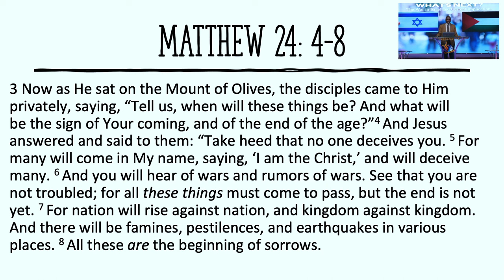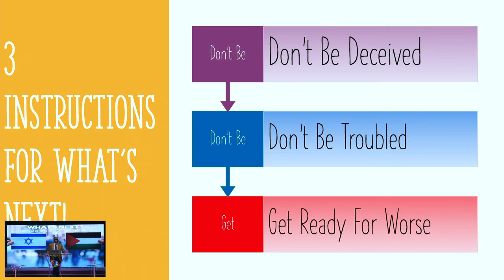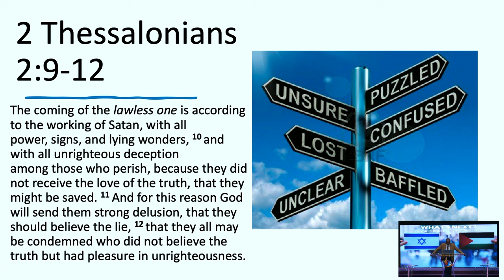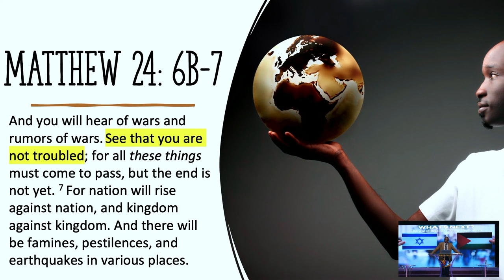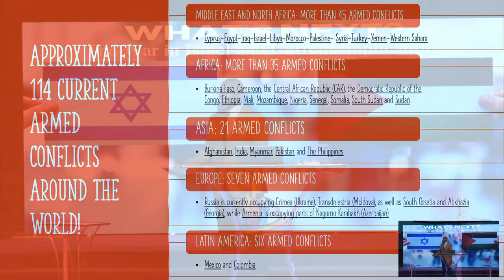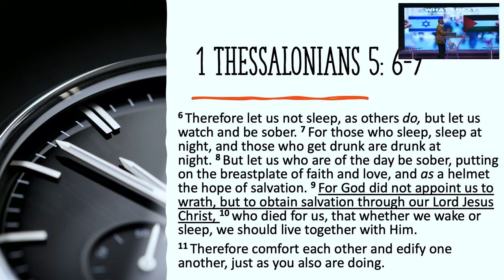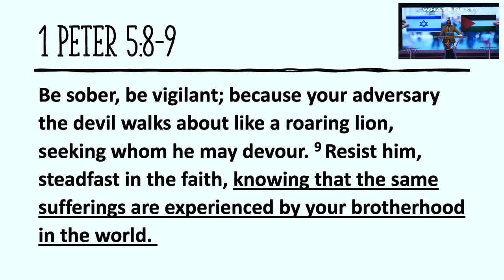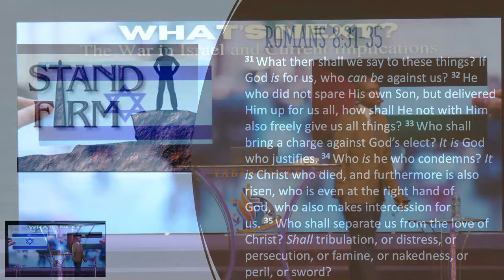Bishop Vincent Mathews, What's Next?